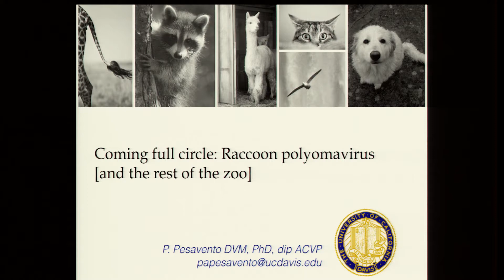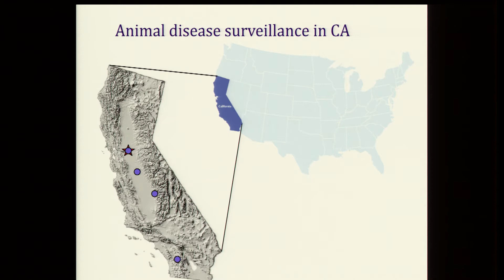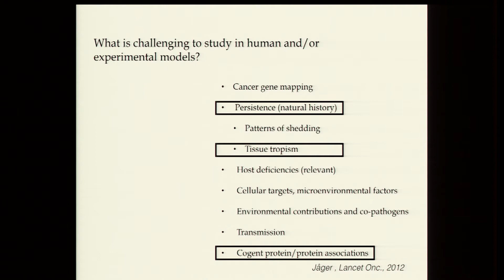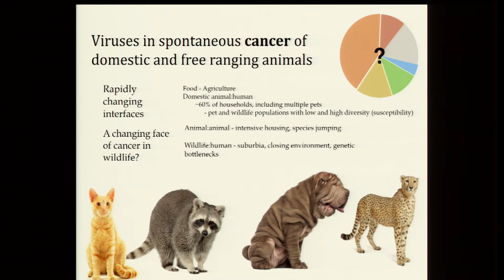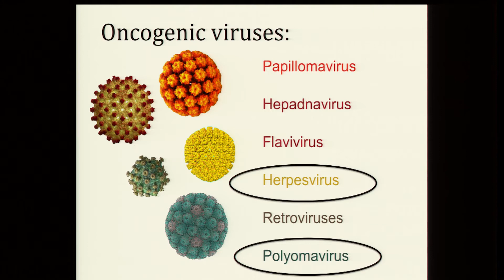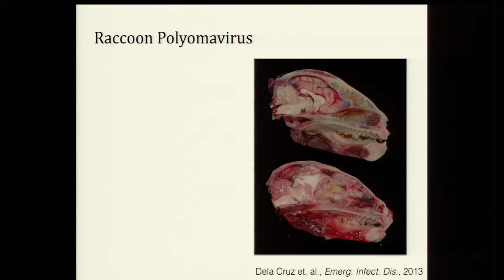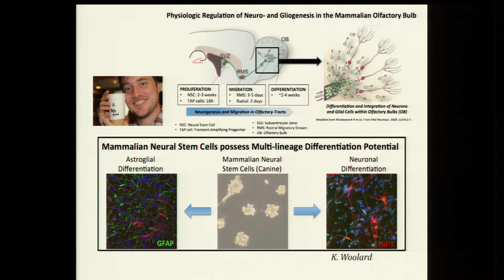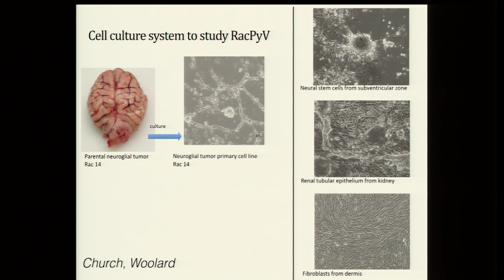The 5th Annual Bay Area Symposium on Viruses - Patricia Pesavento (UC Davis)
Patricia Pesavento (UC Davis)

Coming Full Circle: Raccoon Polyomavirus